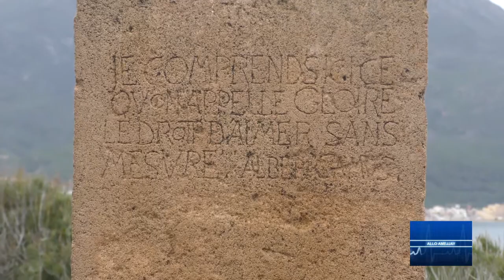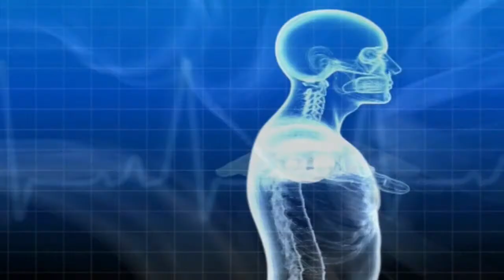ALLÔ AMEJJAY VISITE DES RUINES ROMAINES DE TIPAZA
en marge du 16ème congrès de l'Association des Rhumatologues Algériens Privés, en compagnie des Dr Karim Sebaa, Eric Gibert et Samir Abada